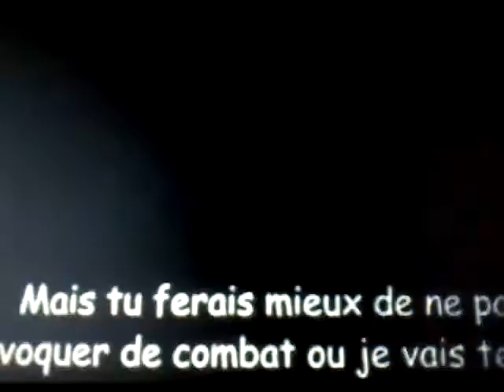Sans song vostfr